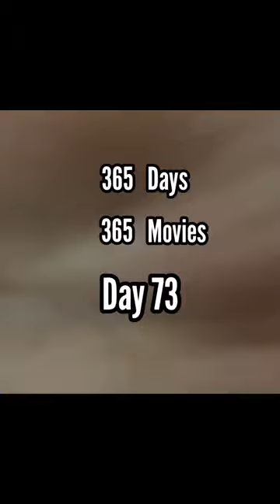365 Days, 365 Movies | Transporter 2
Movie, movies, film, films, movieswithepicz, movie recommendation, film recommendation, Cinema, cinema lover